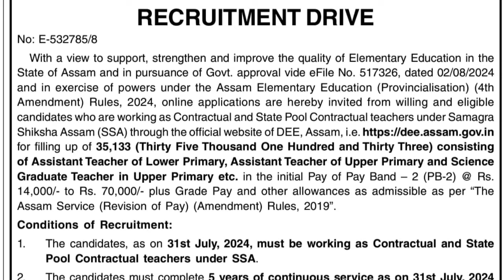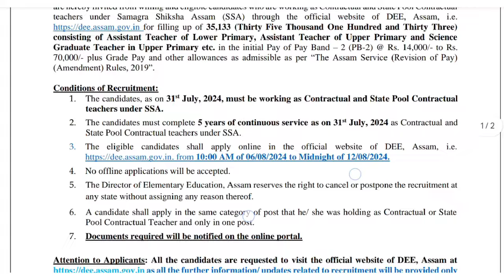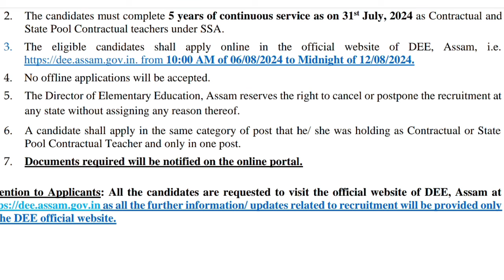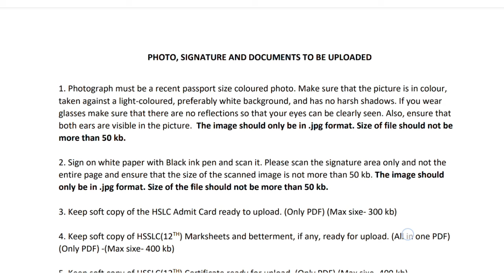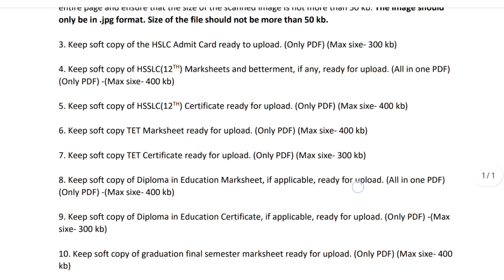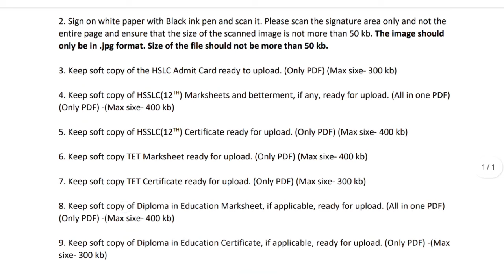SPECIAL RECRUITMENT DRIVE FOR SSA STATEPOOL TEACHER ASSAM DEE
অসম চৰকাৰৰ অধীনত থকা ssa aru SP teacher সকলৰ বিশেষ নিযুক্তি প্ৰক্ৰিয়া আৰম্ভ কৰা হয়।

নিযুক্তিৰ বিজ্ঞাপন, চৰকাৰী চাকৰি,পৰীক্ষা প্ৰস্তুতি, আৱেদন ইয়াৰ লগতে বিভিন্ন তথ্য
চাই থাকক মোৰ চেনেল টো আৰু অনেক video পাবলৈ অন্যান্য মোক যোগাযগ কৰক Business and Advertisement ৰ বাবে

Assam TET 2024 selection process,LP UP marks calculation,new rule Assam cabinet decision,
full syllabus for UP and LP , government jobs,Exam pattern, Safety tips,hot news, weekly updates, Directorate of Medical Education,Health Department of Assam,NRHM,
Assam TET, documents verification, ctet documents verification, screening of original documents, Teacher recruitment 2024, Directorate of Elementary Education Assam, Teacher eligibility test, LOWER primary school teacher,Upper primary,HS yet,B.ed/D.el.ed news,fraud,scam alerts,Job scam etc.